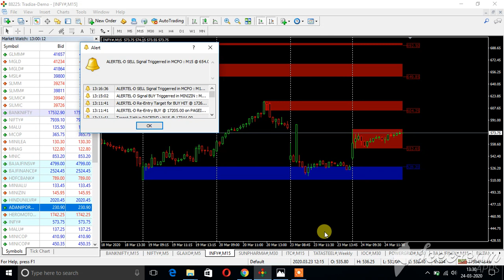INFOSYS EQUITY MT4 CHART 15 MIN LIVE NIFTY TOP GAINER AS ON 24 MARCH 2020